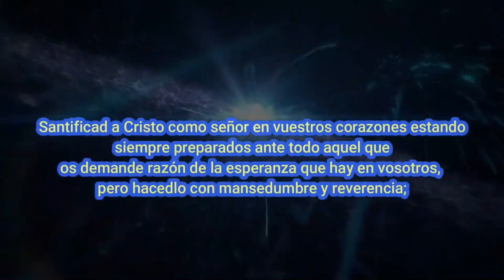EL ROL DE LA CIENCIA EN EL PLAN DE DIOS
EL ARQ.LUIS SENA Y EL ING.MIGUEL HAZYM NOS PRESENTAN UN EXCELENTE ANÁLISIS SOBRE EL ROL DE LA CIENCIA Y LA TECNOLOGÍA EN EL PLAN DE DIOS.